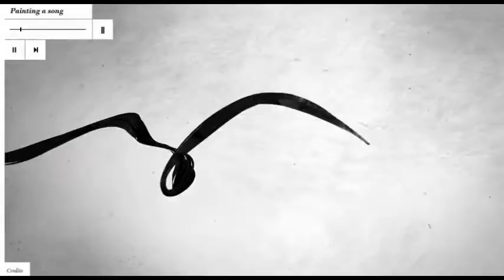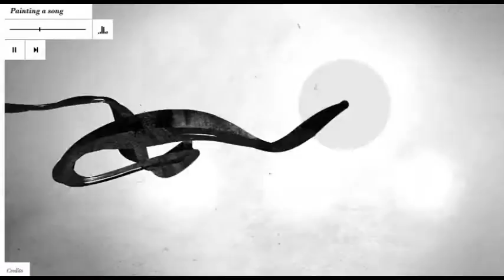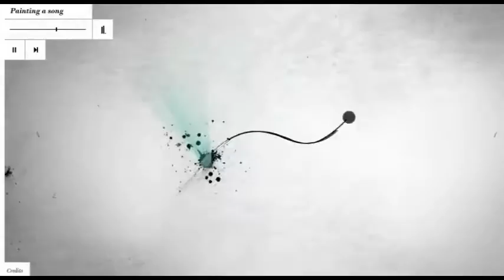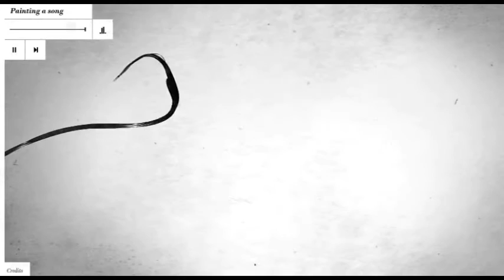Virginia Maestro Labuat – Soy Tu Aire